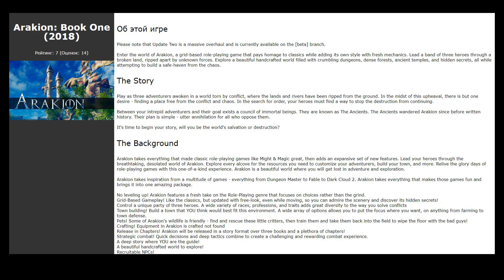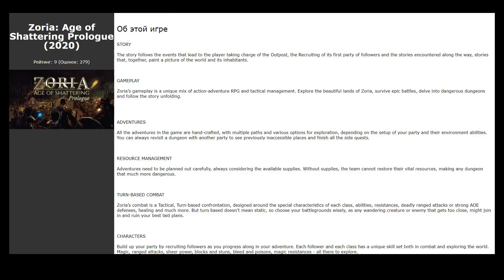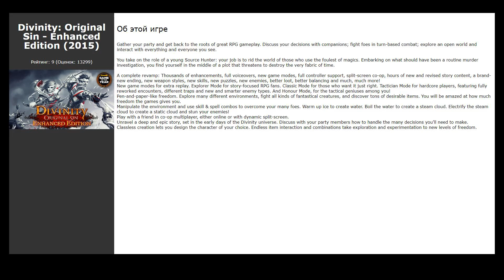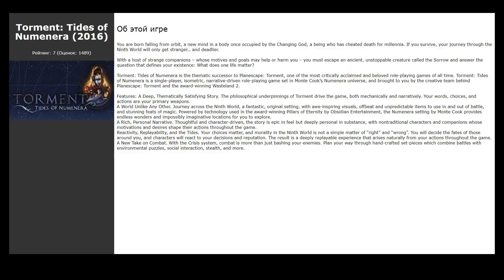Похожие игры на Pillars of Eternity (2015)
Список игр, которые по мнению геймеров похожи на Pillars of Eternity (2015):

00:00 Интро
00:07 Ashes of Immortality (2015) / рейтинг: 7 (голосов: 40)
00:17 Tower of Time (2018) / рейтинг: 9 (голосов: 1374)
00:27 Arakion: Book One (2018) / рейтинг: 7 (голосов: 14)
00:40 Pillars of Eternity II: Deadfire (2018) / рейтинг: 9 (голосов: 6774)
00:50 Zoria: Age of Shattering Prologue (2020) / рейтинг: 9 (голосов: 279)
01:00 Arcanum: Of Steamworks and Magick Obscura (2001) / рейтинг: 9 (голосов: 804)
01:10 Koi Unleashed (2020) / рейтинг: 0 (голосов: 2)
01:23 Tyranny (2016) / рейтинг: 9 (голосов: 6474)
01:33 Wizardry 8 (2001) / рейтинг: 9 (голосов: 563)
01:44 The Waylanders (2020) / рейтинг: 6 (голосов: 126)
01:54 Vaporum (2017) / рейтинг: 9 (голосов: 524)
02:04 Pathfinder: Kingmaker - Enhanced Edition (2018) / рейтинг: 7 (голосов: 13271)
02:17 Baldur's Gate: Enhanced Edition (2013) / рейтинг: 9 (голосов: 7024)
02:27 Hero of the Kingdom II / Герой Королевства II (2015) / рейтинг: 9 (голосов: 1318)
02:37 Divinity: Original Sin - Enhanced Edition (2015) / рейтинг: 9 (голосов: 13299)
02:50 Hero of the Kingdom: The Lost Tales 1 / Герой Королевства: Утраченные Сказания 1 (2020) / рейтинг: 9 (голосов: 301)
03:00 Avadon 2: The Corruption (2013) / рейтинг: 9 (голосов: 122)
03:10 AntharioN (2015) / рейтинг: 6 (голосов: 125)
03:23 Torment: Tides of Numenera (2016) / рейтинг: 7 (голосов: 1489)
03:33 The Bard's Tale Trilogy (2018) / рейтинг: 10 (голосов: 583)